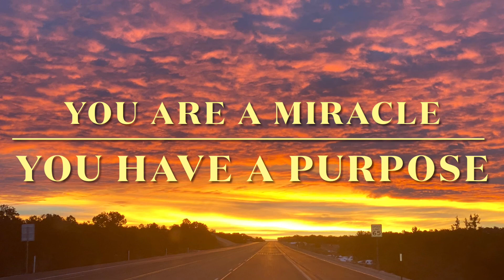Make the Leap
A reminder that you are a Miracle!  You have a Purpose.  For those of you who have felt the call and are scared, make the leap!